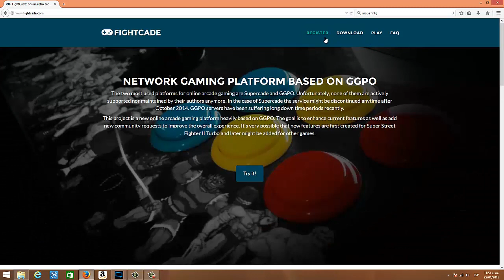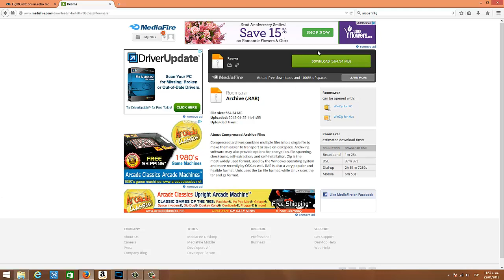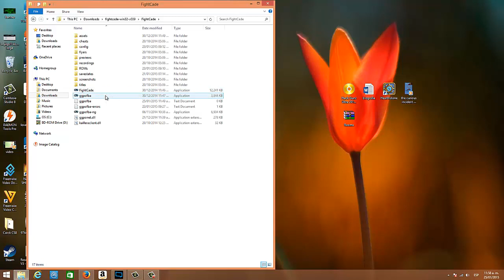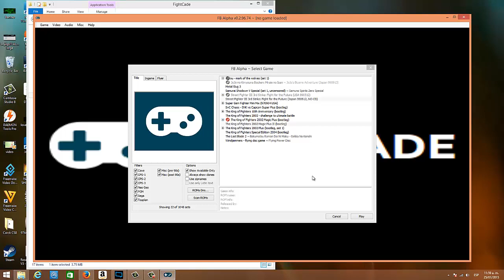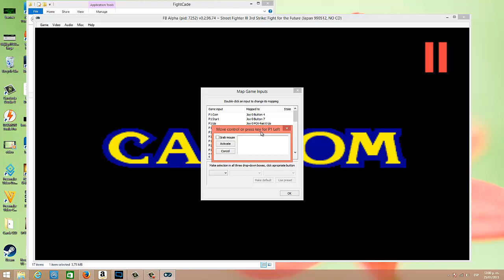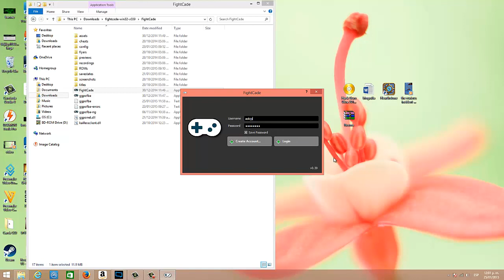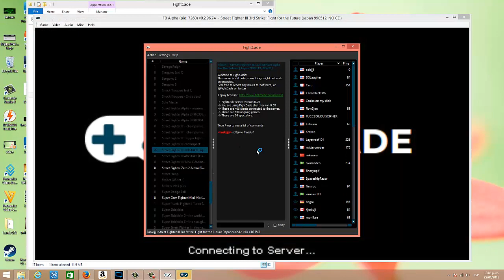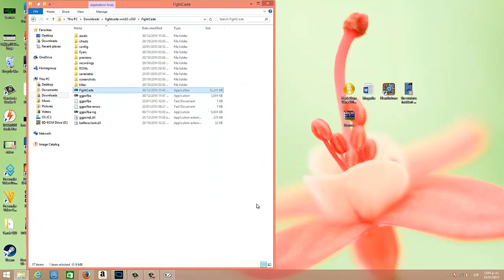Como Jugar Street Fighter III 3rd Strike Online y otros juegos arcade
Este es el link para descargar los roms